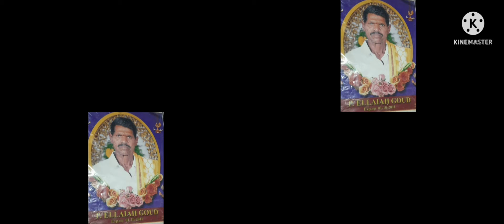RAJU GOUD 324 115 28 May 2022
RAJUGOUD  324 115